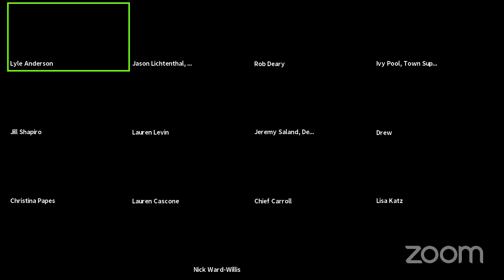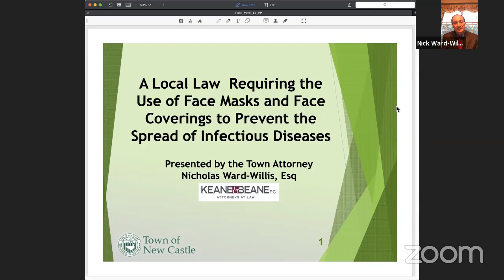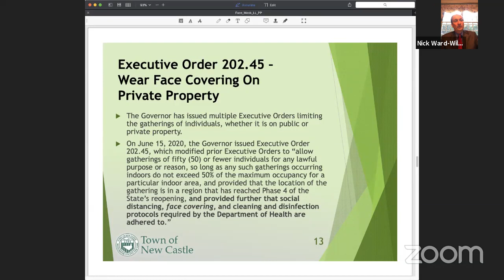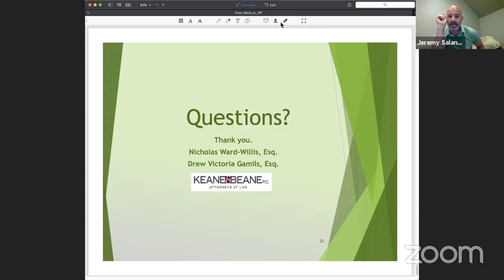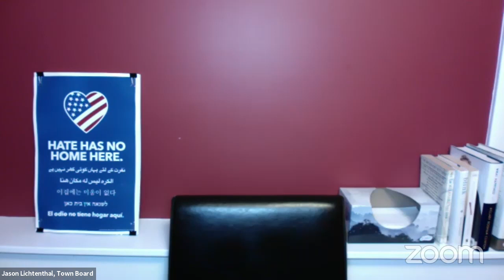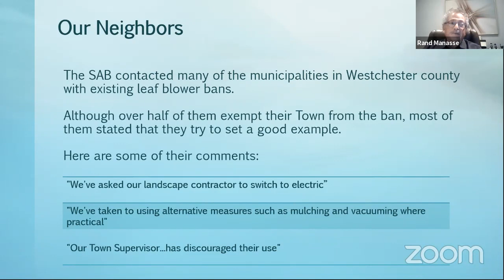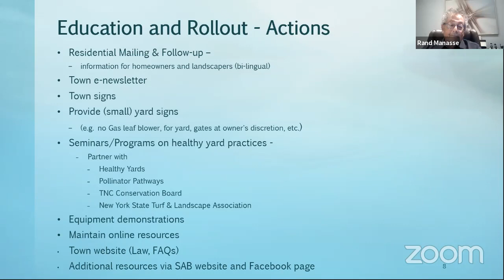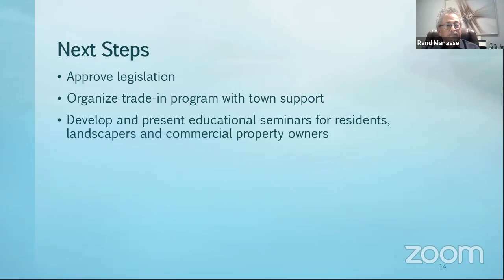Town Board of New Castle Work Session & Meeting 7/14/20